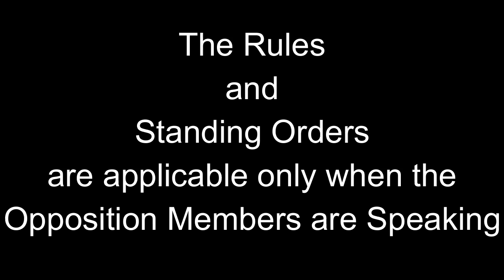DE OLD SPEAKER - 2016/2017 Budget Debate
How Long?